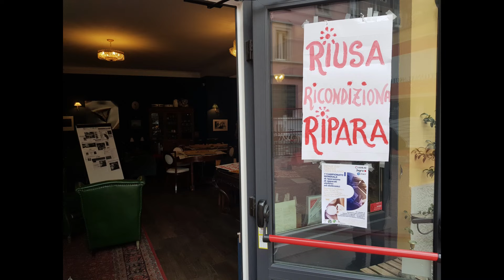Il primo Repair Day Contest è stato un successo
Con l'organizzazione della prima gara nazionale di riparazione ci proponevamo l'obiettivo di sensibilizzare i nostri lettori alla cultura della riparazione: il numero delle squadre partecipanti, gli spettatori incuriositi e interessati e la grande passione scaturita nel corso della manifestazione, ci hanno dato ragione!